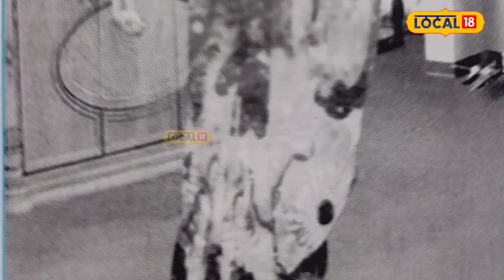Jharna Saikia News : কেনে আছে "তেজীমলাৰ মাহীমাক" গৰাকী ?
Jharna Saikia News : আকাশবাণী ডিব্ৰুগড়ৰ “তেজীমলা” নাটকৰ জৰিয়তে তেজীমলাৰ মাহীমাকৰ চৰিত্ৰত অভিনয় কৰি সেই সময়ত চৰ্চালৈ আহিছিল তেওঁ । সুন্দৰ কন্ঠৰে তেজীমলা নাটকত শ্ৰোতাক ধৰি ৰাখিব পাৰিছিল ঝৰ্না শইকীয়াই। সেইকাৰণেই হয়তো দূৰদৰ্শনতকৈ ৰেডিঅ’ প্ৰিয় তেওঁৰ। এক সুন্দৰ শব্দ শৈলীৰ জৰিয়তে নিজকে শ্ৰোতাৰ মাজত সুমুৱাই ৰাখিব পাৰি।